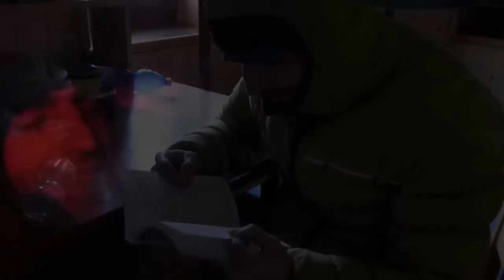Monte Nero, Presanella - Goulotte Clean Climb - Novembre 2015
Monte Nero, Presanella - Goulotte Clean Climb. Con Paolo e Guido. Novembre 2015